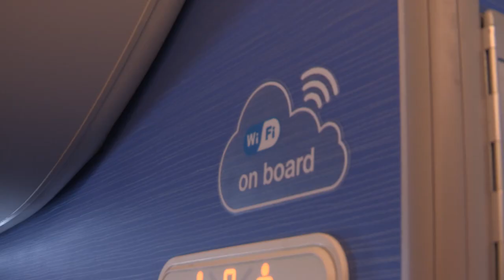Live concerts Royal Concertgebouw Orchestra on KL791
On June the 21st KLM Royal Dutch Airlines transported the Royal Concertgebouw Orchestra to São Paulo in Brazil. Aboard the aircraft, a number of musicians played two mini-concerts for the passengers of flight KL791 at an altitude of 10 kilometres.